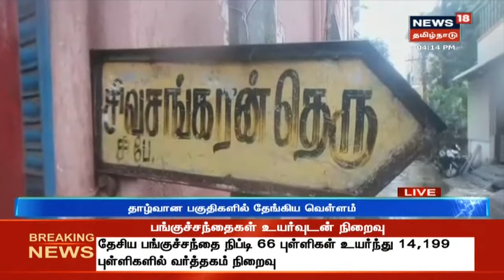சென்னையில் 100 ஆண்டுகளில் இல்லாத அளவுக்கு மழை - தாழ்வான பகுதிகளில் தேங்கிய வெள்ளம் | Chennai Rain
தொடர் மழையால் சென்னை மற்றும் புறநகர்ப் பகுதிகளில் வெள்ளப்பெருக்கு ஏற்பட்டுள்ளது.